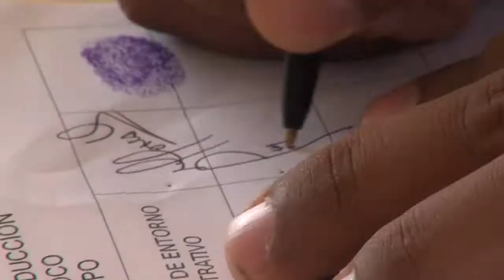Entrega del CLAP Obrero en Ferrominera Orinoco